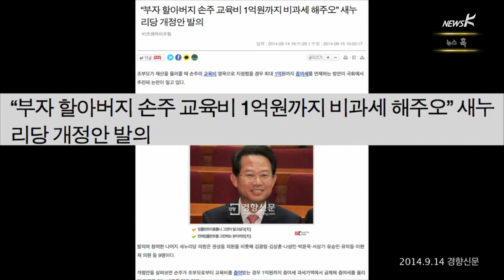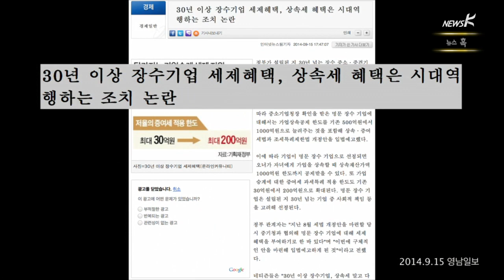[뉴스혹] 부자의 정의 (2014.09.22)